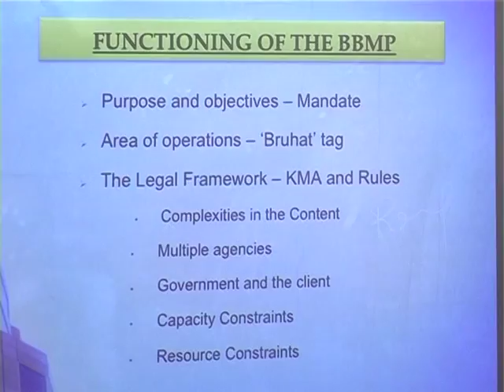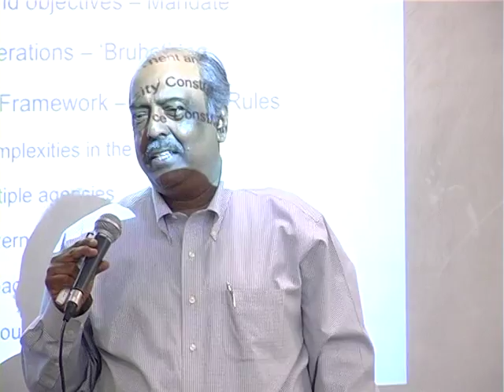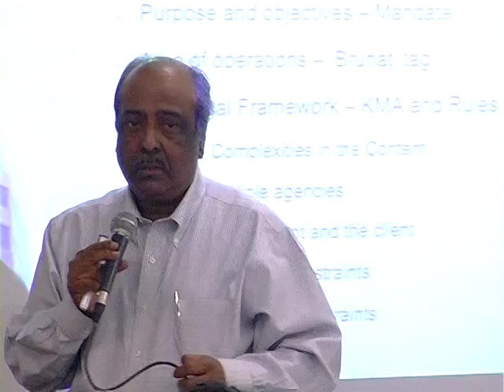Understanding the BBMP ecosystem - K Jairaj (Part 2)